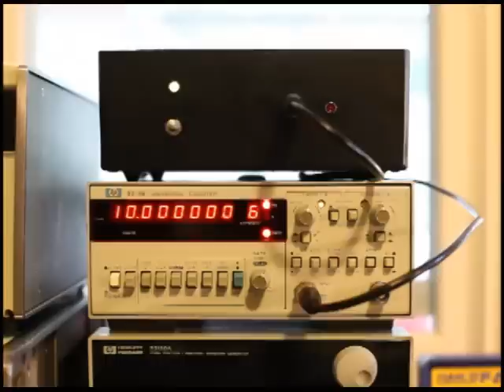Testing the HP 5315B with a Rubidium frequency standard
I bought one of those decommissioned FE-5860A Rubidium frequency standards from eBay, and put it in a vented plastic box with a switching power supply. The box cover is aluminum and serves as the necessary heat sink. I found an inexpensive HP 5315B on eBay, too, and planned to use the Rubidium standard as its external time base. I'm pleasantly surprised that the 5315B (vanilla model -- no TXCO or oven timebase options) is so stable that with some patience I was able to calibrate it to the final digit. (This standard is stable for a day within 20 parts in a trillion, which on a 10 MHz signal is 0.0002 Hz--a full four decimal places beyond the resolution of this 8-digit counter!) So, it looks like I won't need to use the standard except for periodic tune-ups.

The Rubidium frequency standard takes about a minute to warm up and lock on the 10Mhz output. Until it locks, the red LED is lit, and its output is unstable.